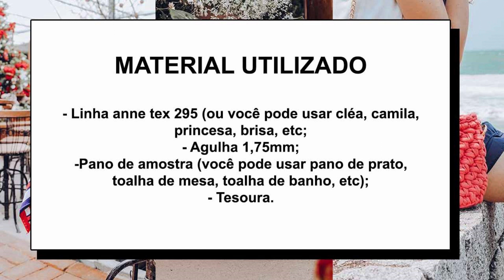BARRADO DE CROCHÊ CARREIRA ÚNICA FÁCIL E RÁPIDO #191 | BICO DE CROCHÊ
No vídeo de hoje compartilho mais um passo a passo de barrado de crochê carreira única. Esse bico de crochê pode ser feito em pano de prato, toalhas de mesa e qualquer trabalho que você desejar.

Material utilizado:

- Linha anne tex 295;
- Agulha 1,75 mm;
- Pano de amostra;
- Tesoura.